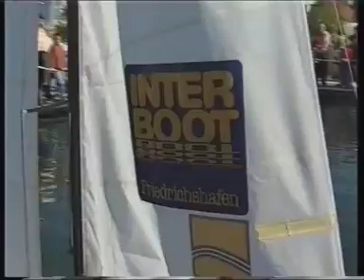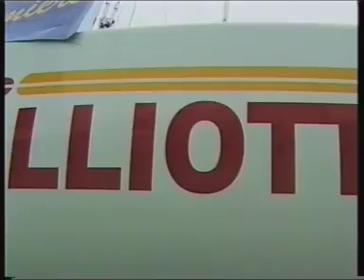INTERBOOT 98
Friedrichshafen Messe, Bodensee, Osterreich, Schweiz, Deutschland, Boote, Wassersport, Segeln, Surfen, Schiffe, Ingo Paternoster, Bert Kölbl, televideo1,